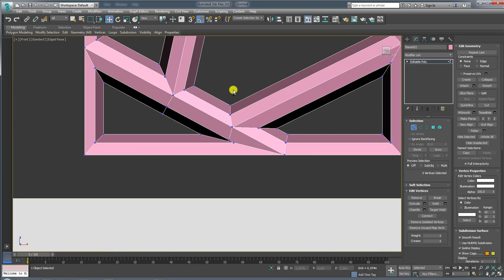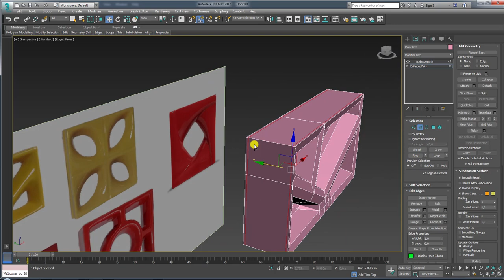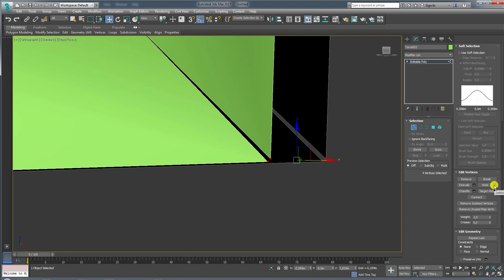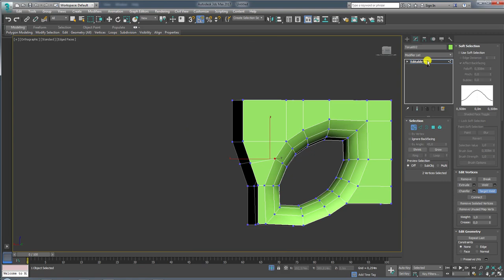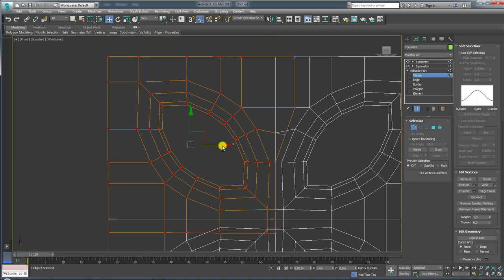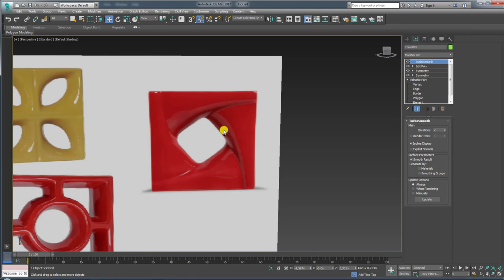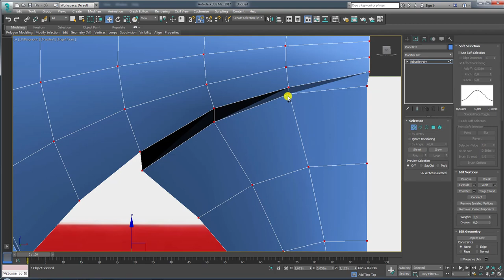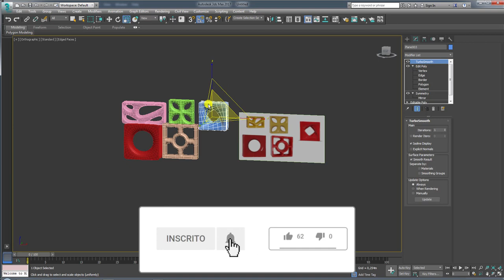Modelar blocos de tijolos vazados no 3ds Max Parte 02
Seja bem-vindo! (;